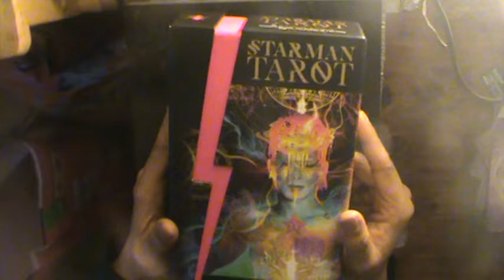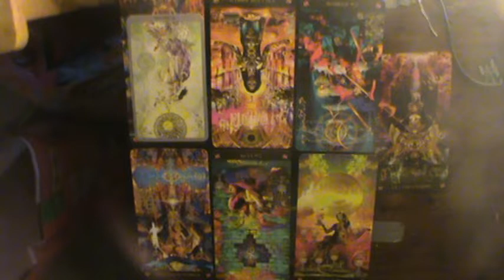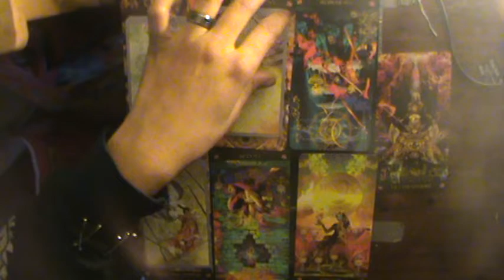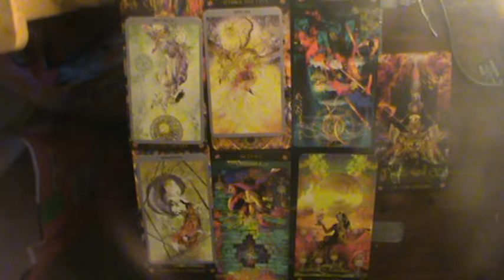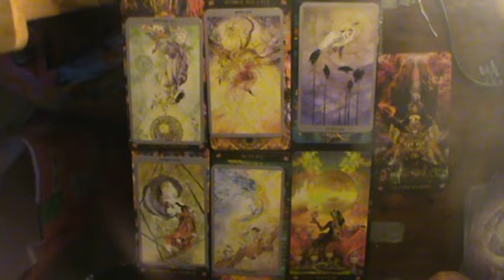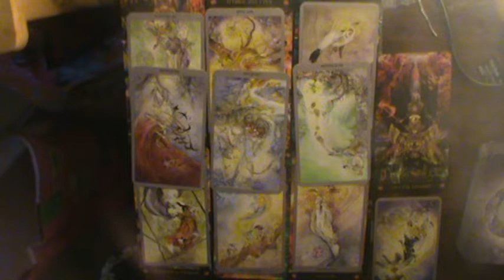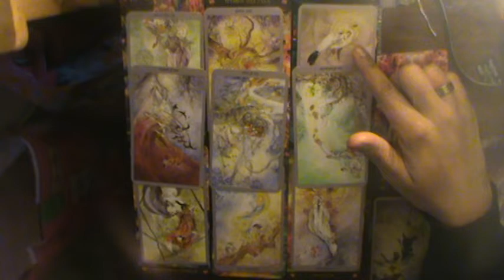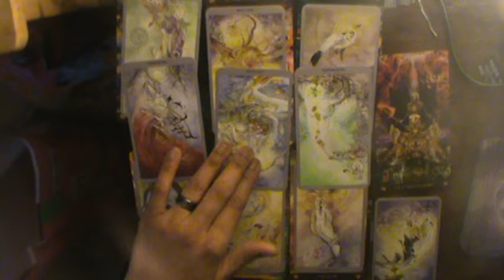Aquarius Jan-Feb Reading 2019: "I'd rather ignore the obvious, thanks. Next."